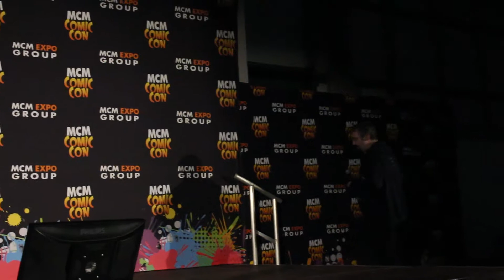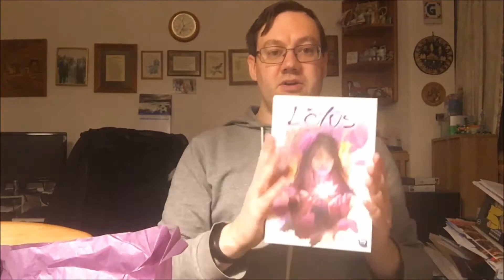Final Boss Fight Vidfest Panel Oct 2017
Whats Good Youtube Daniel Here!!! Sorry for shakey Camera as it's all handheld. I know, not the best method